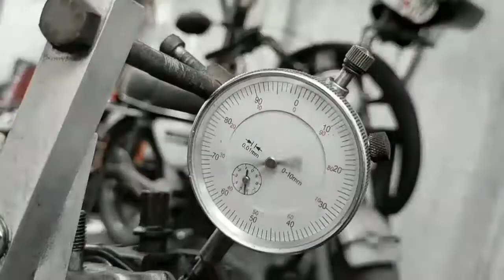cbr 150 fi (injeksi)ubah jadi karburotor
salam otomotiv🙏🙏🙏
temen2 dimanapun berada dalam kesempatan kali ini cakpung motor ubah  cbr 150 fi jadi karburator
bahan ap aja yg d pakek/cara ubahnya gimana biar temen 2 gak penasaran simak vidio ini...🙏🙏
semoga tutorial dari cakpung motor berman faat buat temen2.